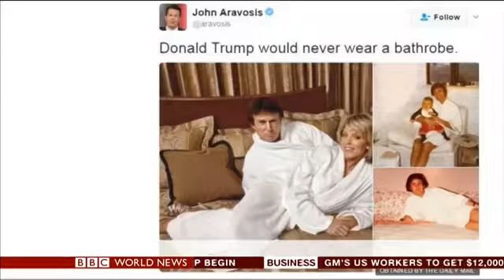Trump Screws Over America's Indigenous Population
Trump is proving he truly doesn't care about the will of the people. All Trump cares about is $$$$$. Trump is invested in the parent company of the Dakota Access Pipeline... A convenient little fact everyone keeps forgetting to mention with the exception of Jordan Chariton. -Sincere